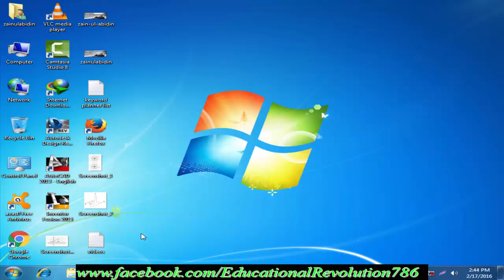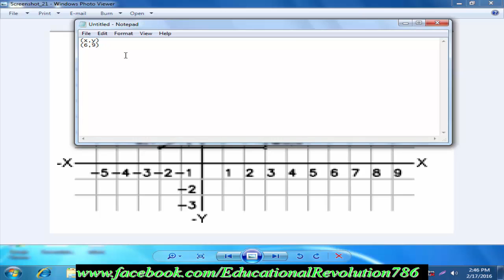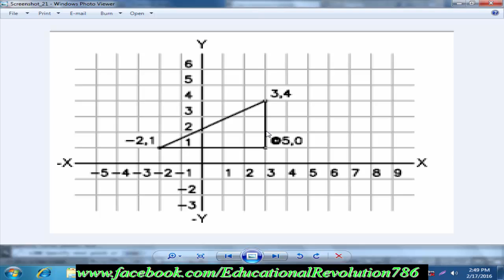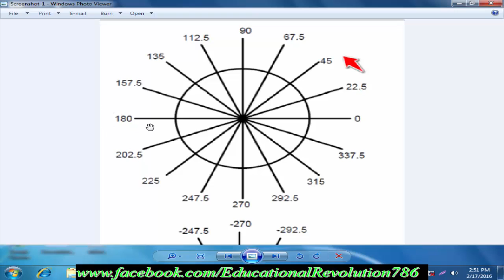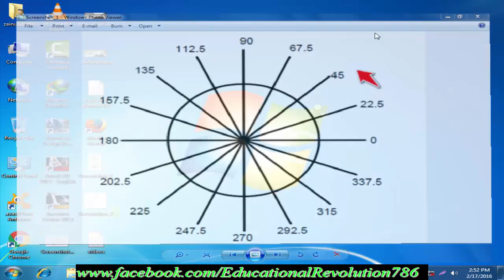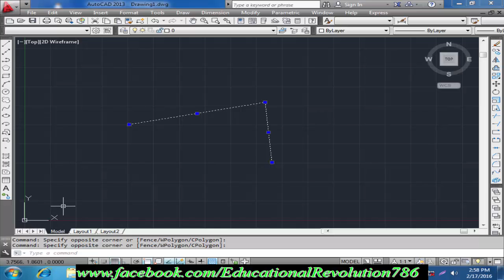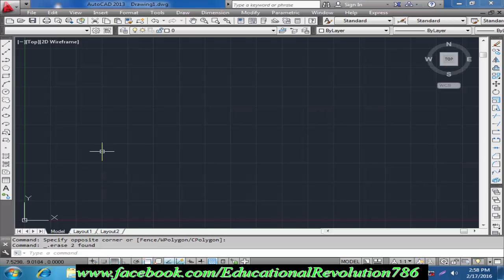Autocad short couses | autocad basics part 4 coordinate ucs in urdu &hindi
in this video you will learn what is coordinate ucs in autocad and what is draw tools bar
learn autocad very simple setps.
for more update.